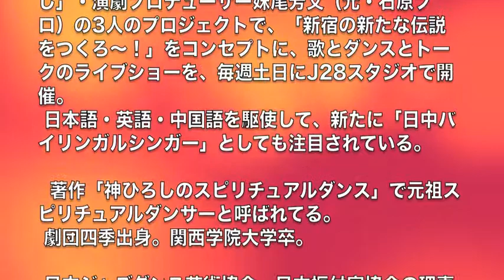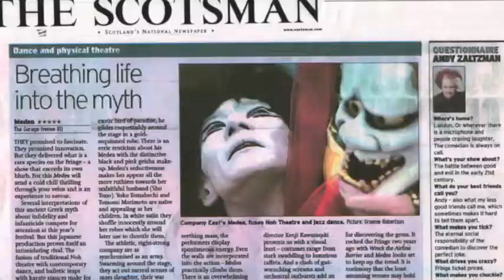現代女形 神ひろしの『ダンス＆アクト 』トータル レッスン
現代女形 神ひろしの「ダンス＆アクト」トータルレッスン（東京）
【主催】STUDIO J28
【企画名】現代女形 神ひろしの「ダンス＆アクト」トータルレッスン
【時間帯：木曜】7時15分〜（１時間〜3時間）
【コンセプト】これからのパフォーマーに必要な全てをトータル指導。
アクターズスタジオの「メソード演技」から、ルイジメソッドのジャズダンス他、TOPパフォーマーになる為のトータルレッスン。
◆ご予約のみ！★突然のご来場は受講できません。必ずご予約下さい。
★見学不可
【時間帯：木曜】１時間〜3時間
　★木曜以外の時間帯希望は応相談。
【レツスン費】
◆入会金￥10.000
◆1レッスン ￥3.500
◆4チケット ￥10.000
◆ビジター ￥4.500（入会金無し）
★体験レッスンは有りません。